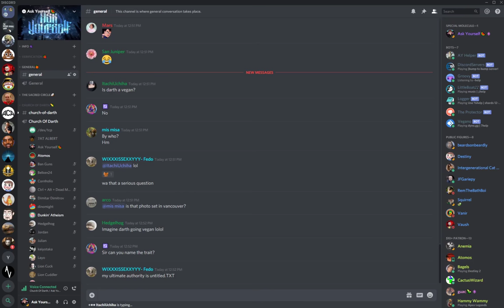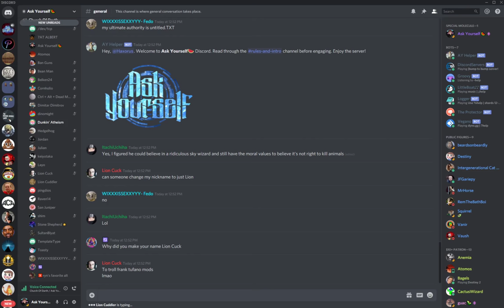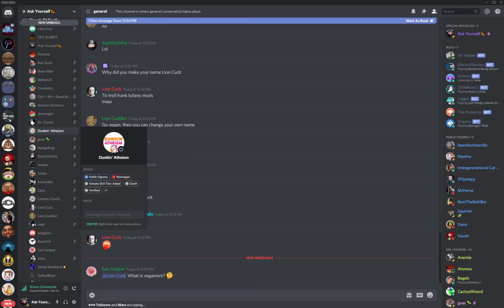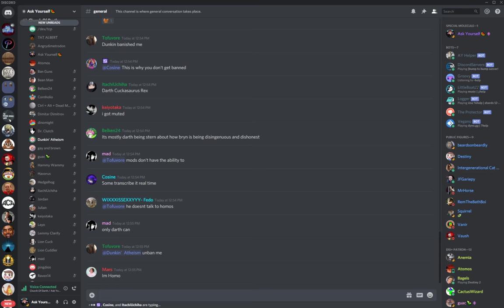🔴 Bryn vs. Darth Dawkins On Christianity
Well, that was quick.